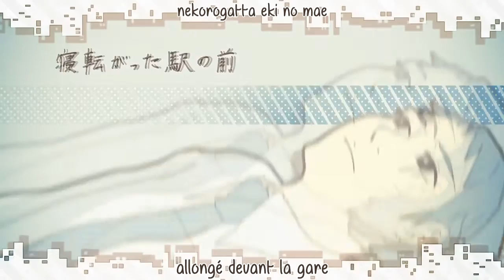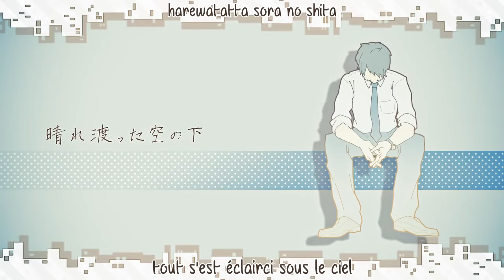Maresutera ~ Tokyo no Mannakade Nekorobu [VOSTFR]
Traduction en français de Tokyo no Mannaka de Nekorobu chanté par Maresutera avec les paroles en romaji. Seule la traduction a été réalisée par moi, la vidéo appartient aux créateurs originaux. La HD est disponible pour une meilleure appréciation de la vidéo.

Informations sur la vidéo :

Titre original : 東京の真ン中で寝転ぶ

Titre Romaji : Tokyo no Mannaka de Nekorobu

Titre anglais : Laying Down in the Center of Tokyo

Chant : Maresutera

Composé par : 40mP